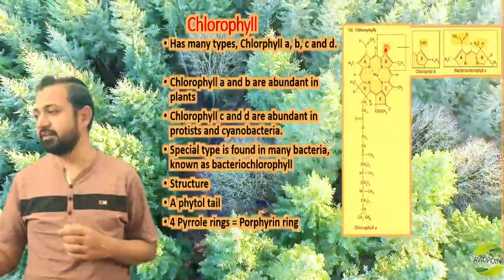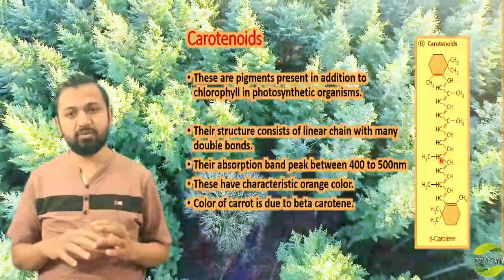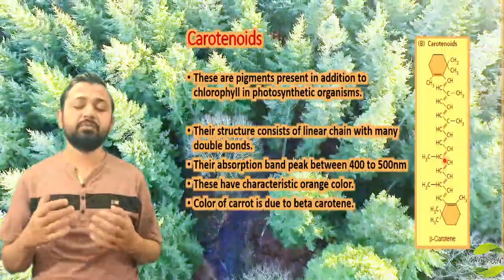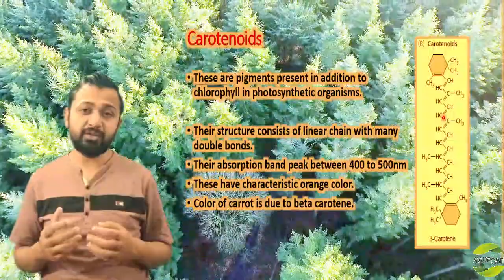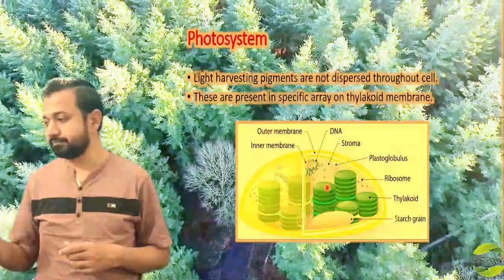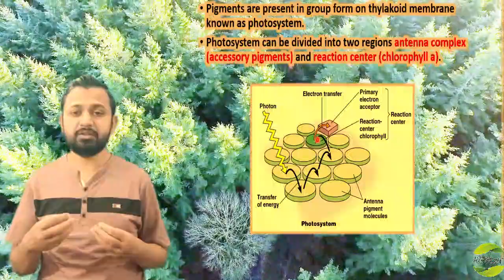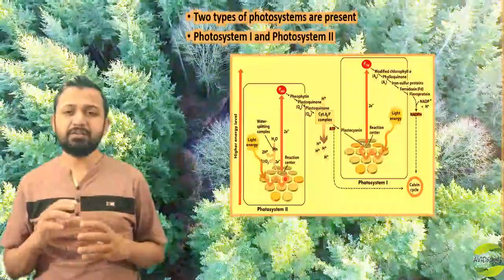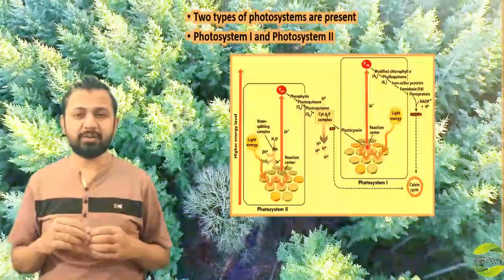Photosynthetic Pigments and Photosystem (Urdu)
Details about pigments of photosynthesis and photosystems (Urdu)